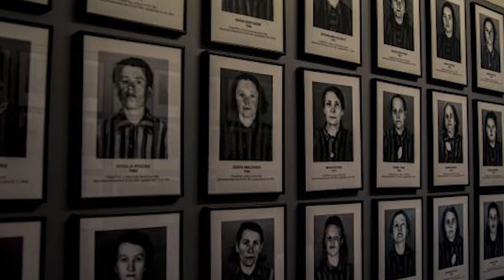The Auschwitz-Birkenau State Museum 2020: Authenticity and Remembrance in the virtual space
We speak to Dr. Piotr M. A. Cywiński - Director, @auschwitzmemorial   Auschwitz-Birkenau State Museum about  "Authenticity and Remembrance in the virtual space".